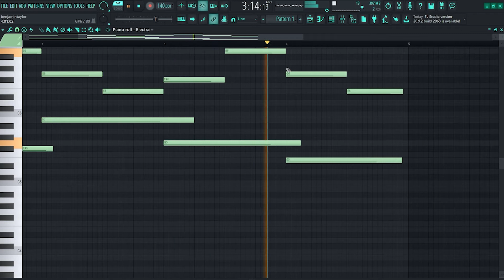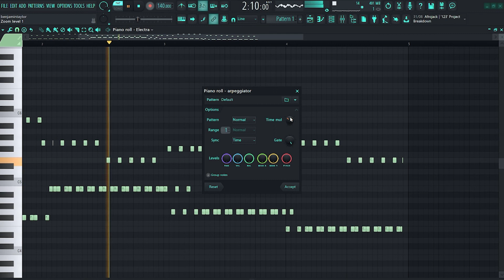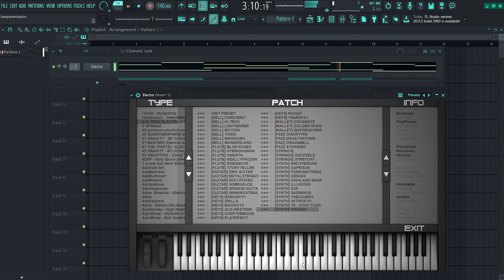Electra X Preset Bank "HI-TECH" 50+ "Dark , Analog Sounds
Get This To 10K View's!!